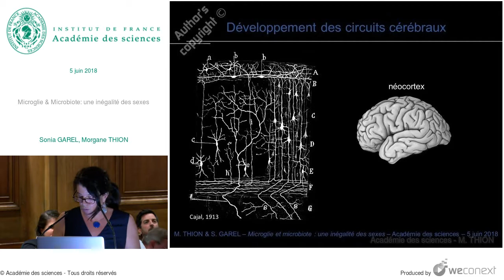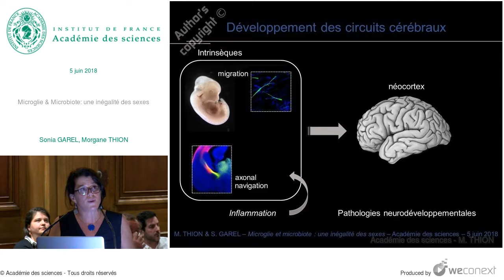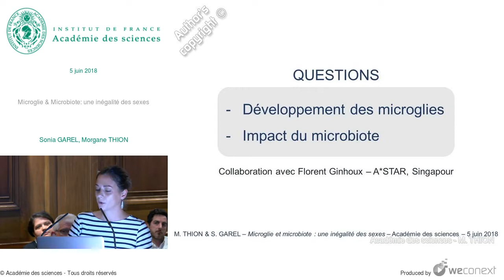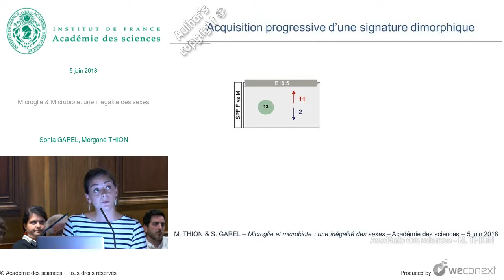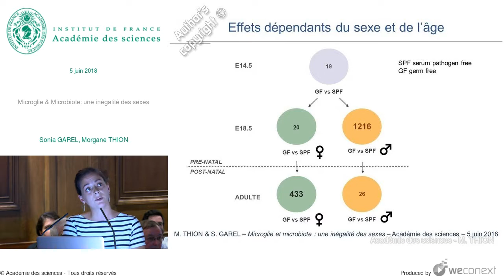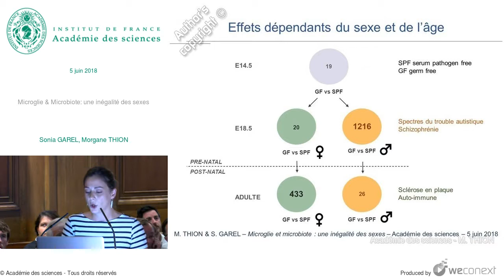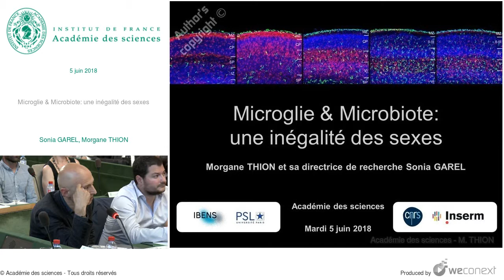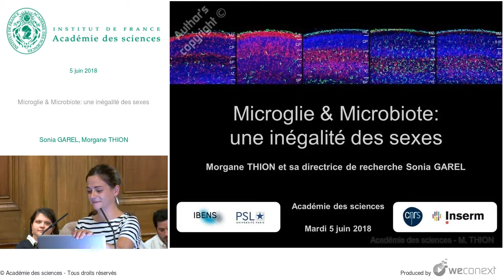[Conférence] S. GAREL, M. THION - Microglie & Microbiote: une inégalité des sexes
Conférence : Les Grandes Avancées Françaises en Biologie présentées par leurs auteurs 2018

00:00:00 Introduction
00:00:49 Développement des circuits cérébraux
00:05:51 Questions
00:06:49 Des phases de développement microglial
00:08:35 Acquisition progressive d’une signature dimorphique
00:09:45 Conservation entre microglies murines & humaines
00:10:20 Quel est l’impact du microbiote sur les microglies ?
00:10:30 Microbiote maternel & Microglies prénatales
00:11:04 Un développement cérébral conservé
00:11:21 Effets dépendants du sexe et de l’âge
00:14:15 Microglies & Microbiote : une inégalité des sexes
00:14:59 Remerciements
00:16:03 Questions